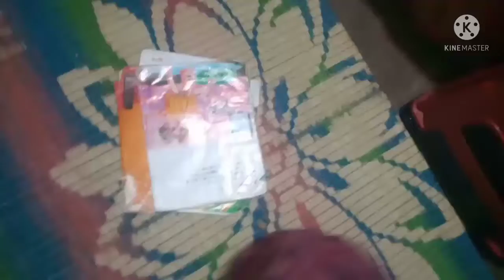ये देखे मेरे घर पर कौन कौन आईं हुई हैं|Full Masti ho Rhi Mere 🏠Me.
Mere Ghar per kaun kaun I Hui Hai. full masti ho rahi mere 🏠 me